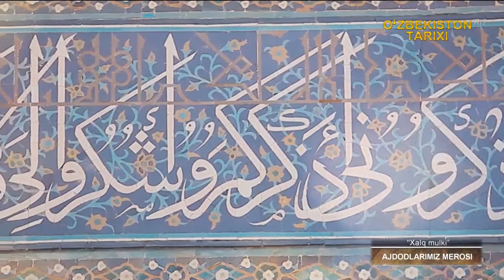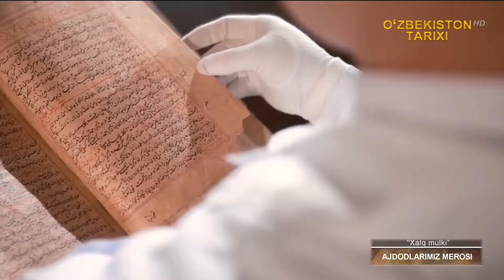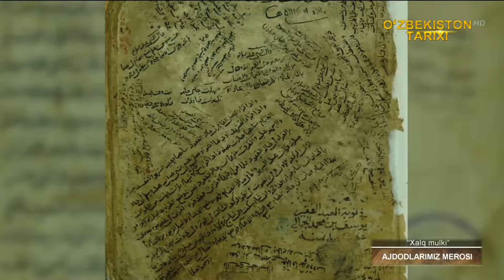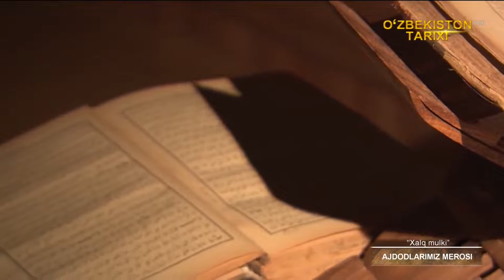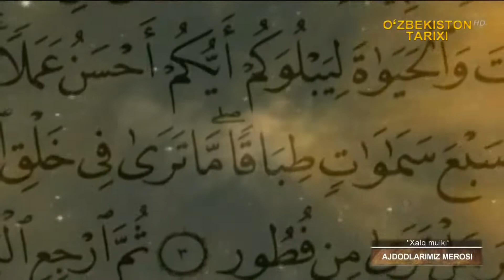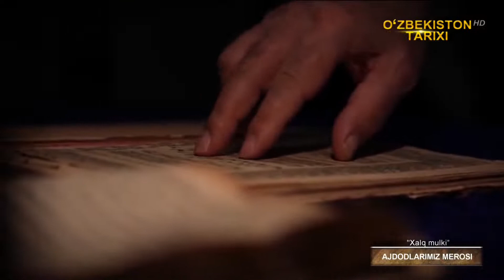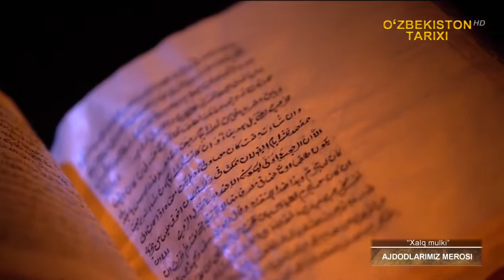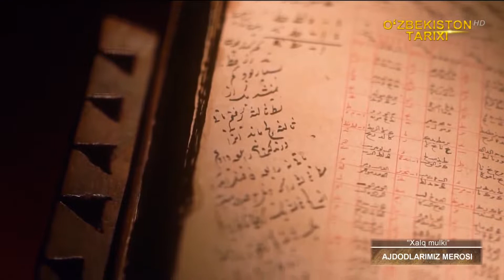«Xalq mulki» | Аждодларимиз мероси [23.11.2021]